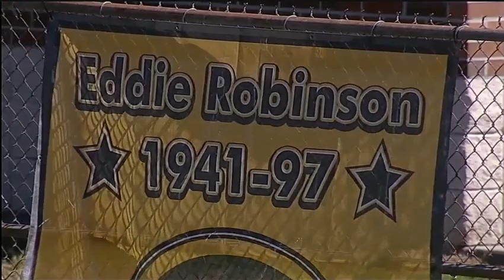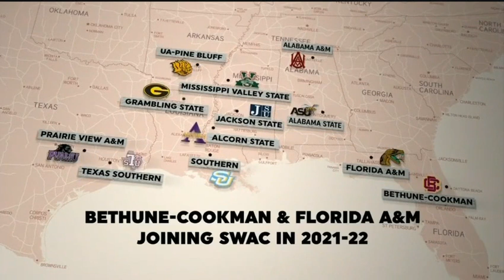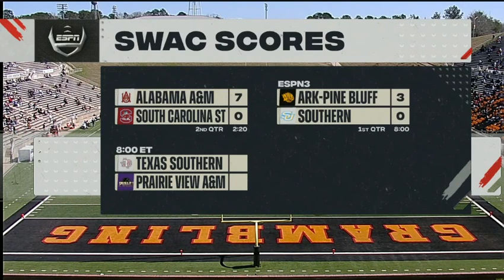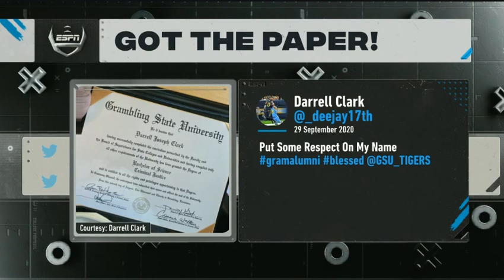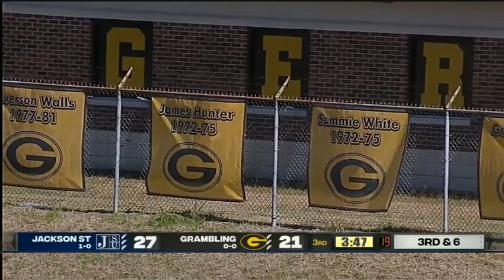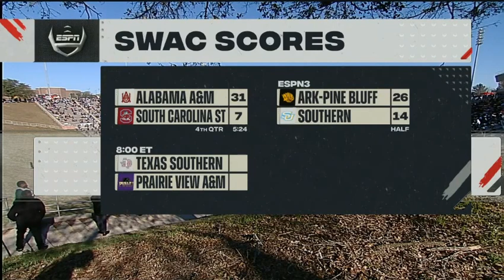2021 SWAC Football Jackson State Tigers vs Grambling State Tigers Spring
March 6, 2021 SWAC Football: Jackson State Tigers vs Grambling State Tigers Spring Game. The game was streamed live on ESPN3. This was the first victory for Jackson State over Grambling since 2012. I do not monetize or own the rights to the game.